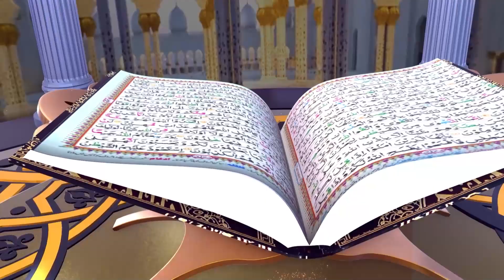Dora Tafseer_ul Quran (Sheikh Badi UL Zamaan) |EP 226| (شیخ بدیع الزمان) دورہ تفسیر القرآن